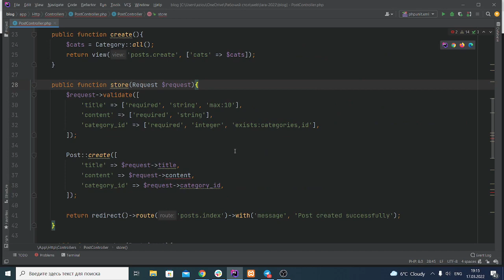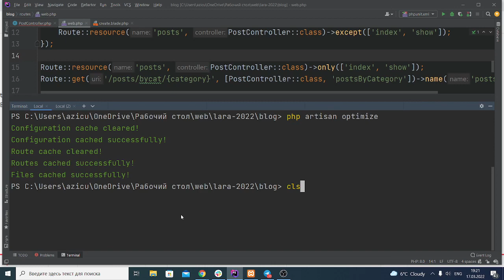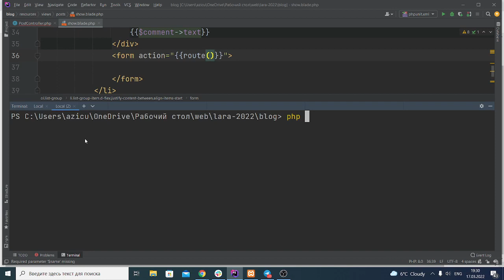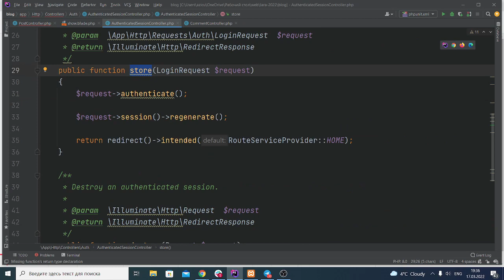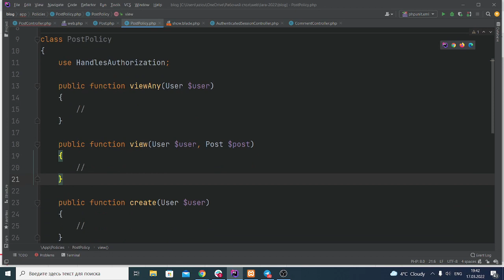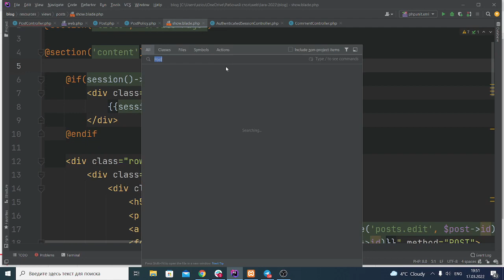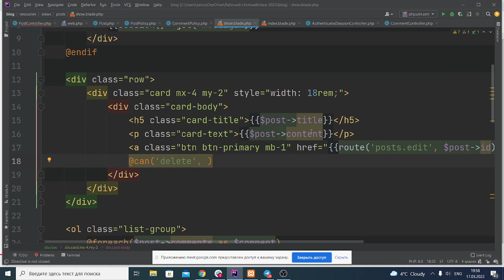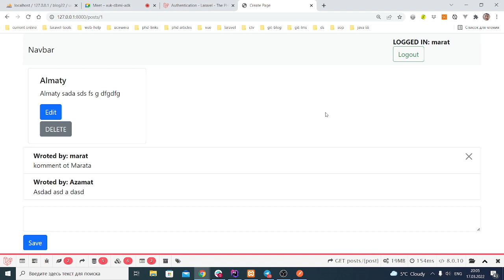Laravel 9 - Policies, comments